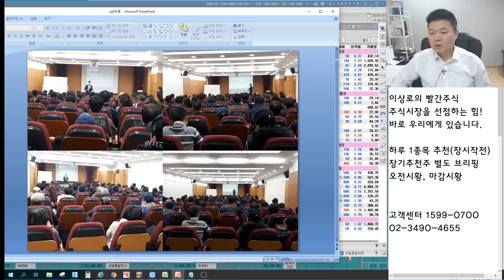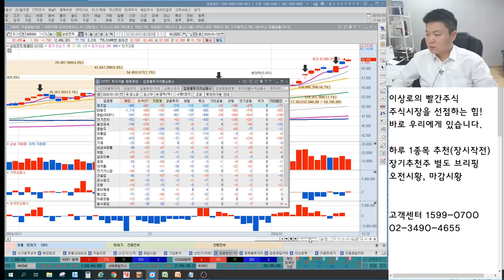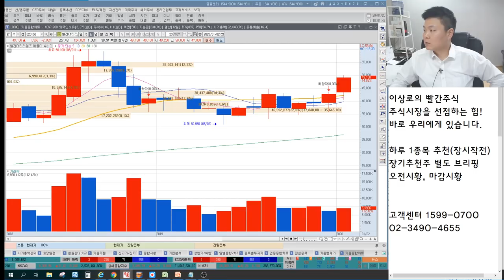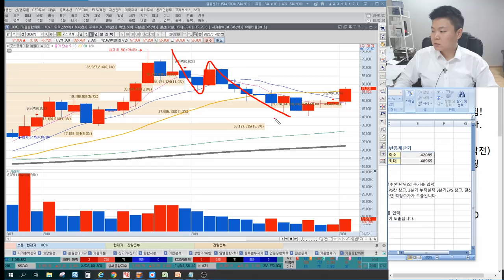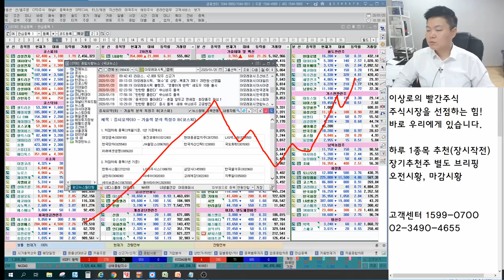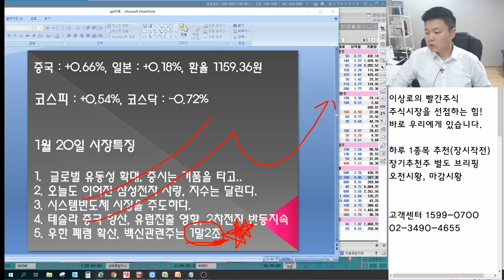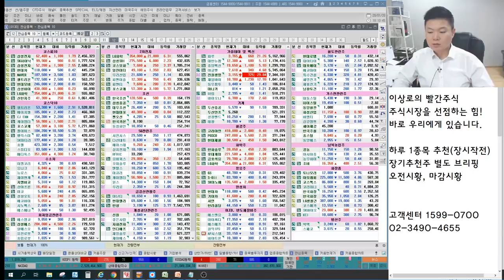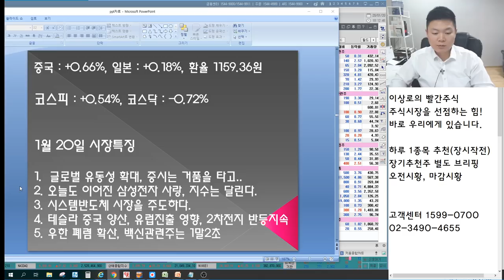시스템반도체 SFA반도체,네패스,하나마이크론 정부정책과제? 2차전지관련주 일진머티리얼즈,삼성SDI,포스코케미칼 단기고점? 언론에 나오지않는 특별한 마감시황&관심종목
2016년 서울경제TV 6개월 누적수익률 330% 경제방송 최초 달성 이상로전문가
2018년 MTN, 머니투데이방송 6개월간(4.30~10.1) 수익률 140%를 돌파한 실력검증 이상로전문가

1월 20일 장마감후 꼭 알아야할 주식 마감시황과 내일장 관심주 5선 지금 확인하세요~

1. 글로벌 유동성 확대, 증시는 거품을 타고...
2. 오늘도 이어진 삼성전자 사랑, 지수는 달린다.
3. 시스템반도체 시장을 주도하다.
4. 테슬라 중국 양산, 유럽진출 영향, 2차전지 반등지속
5. 우한 폐렴 확산, 백신관련주는 1말 2초
6. 내일장관심주 공개